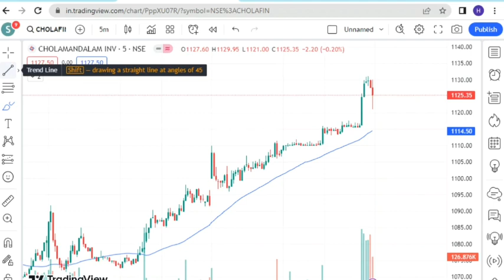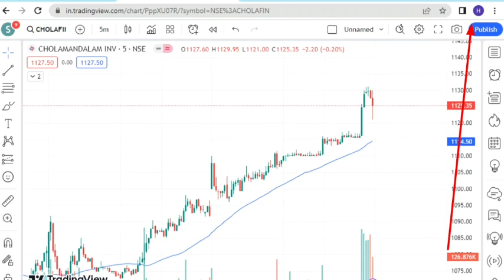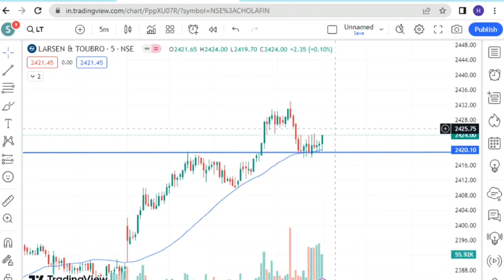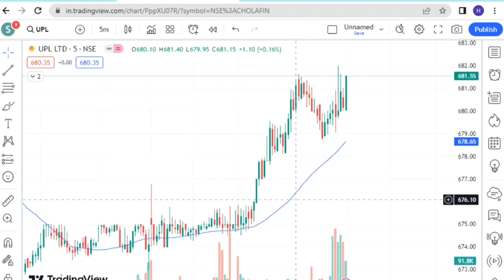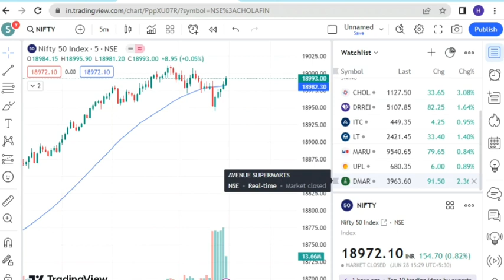Best Intraday Stocks For Tomorrow ( 30 JUNE 2023 ) | Best Stocks to Trade Tomorrow